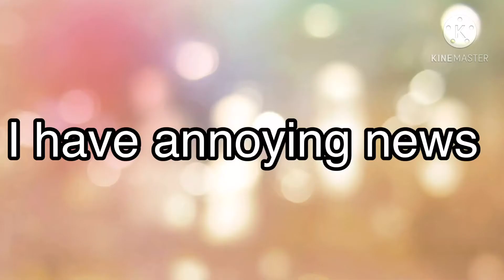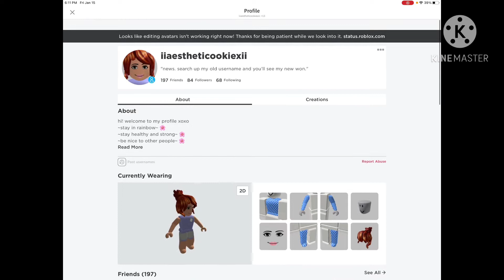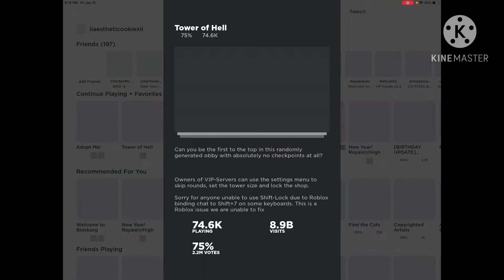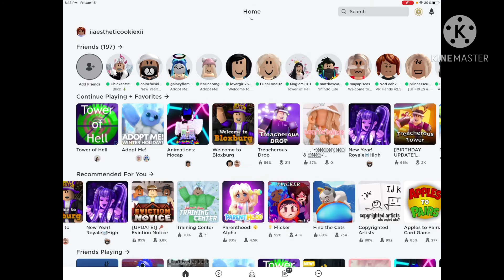Very big problems 😔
Due to changing clothes I really can’t change not even one single thing. It’s not Roblox fault but I still kind of feel annoyed. Does it happen to you too?